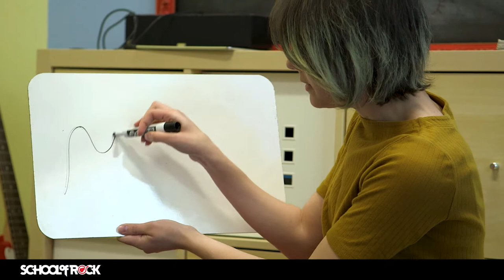School of Rock's Little Wing Programme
Little Wing is School of Rock's music programme designed for our youngest students (3 to 5-year-olds). This music programme for toddlers and preschoolers features a special curriculum where students play games and participate in other interactive activities to help them internalize the foundational skills they will use as their musical abilities grow. Little Wing students have one weekly 1-hour group session in which they use classic rock songs to learn about rhythm, song structure, melody, and dynamics through play.